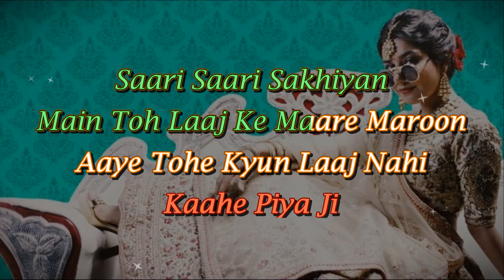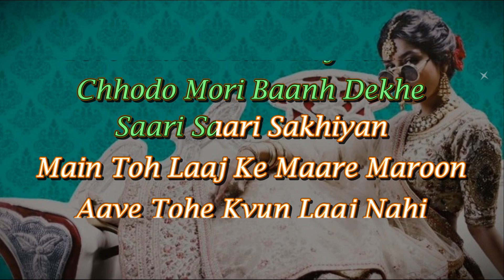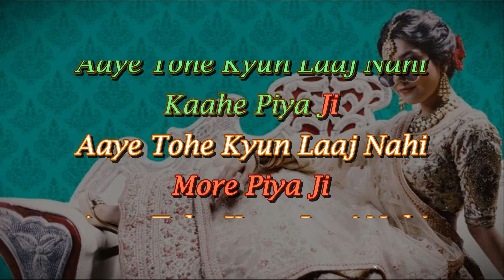Saajanwa Karaoke With Scrolling Lyrics | Aanchal Tyagi | Abhijeet Srivastava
Saajanwa Karaoke With Scrolling Lyrics
Vocals - Aanchal Tyagi
Composer : Abhijeet Srivastava

Lyrics: Shayra Apoorva